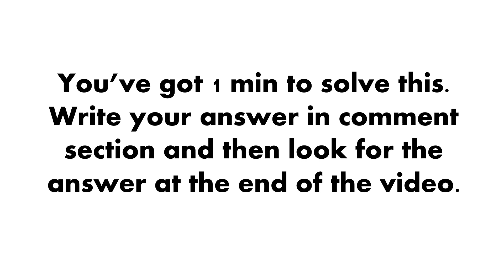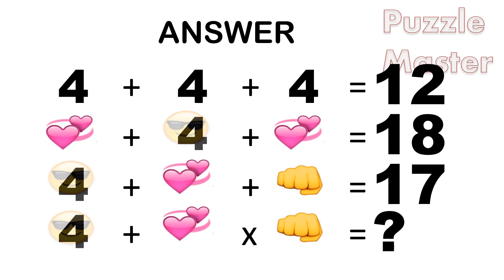Easy Picture Calculation Puzzle With Answer- Puzzle Master - 054